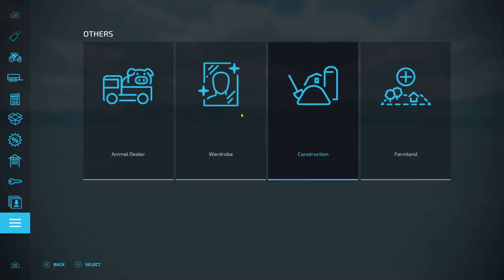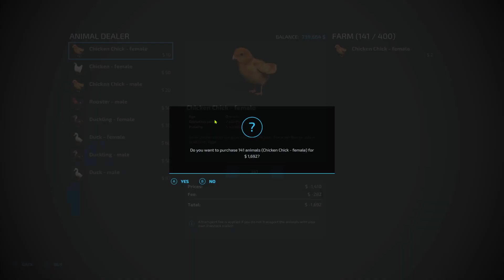Started with $0 on FLATMAP Ep #3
⚠️NOTE⚠️: Rude & Hateful comments are AUTOMATICLLY DELETED❗️

Partnerships🤝: Ronnyys Handmade Treasures LLC
TubeBuddy

Social Media🔮
🎮GT: YuuMaadBroo (Ps4)